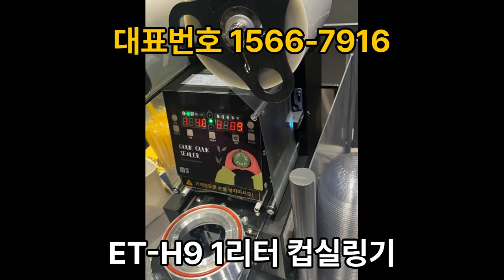배달음료 필수아이템_음료포장기계